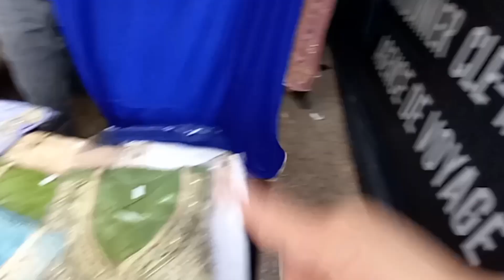marché la courneuve arrivage petit prix bon plan bonne affaire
nouvel arrivage marché la courneuve djelaba caftan a petit prix bon plan nouveauté marché de la courneuve arrivage nouveauté marché la courneuve
nouvelle arrivage au marché de la courveuve
Nouvelle arrivage marché de la courneuve
Arrivage marché la courneuve
Nouveauté vêtements femmes takchita jalaba caftan marocain au marché la courneuve
Arrivage petit prix bon plan marché boutique la courneuve

جديد تكشيطة المغربية القفطان في اسواق باريس جديد سوق لاكورنوف التسوق في فرنسااكبر سوق في باريس

si vous avez besoin djalaba au caftan contacter moi au
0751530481 Rachida Rochdi pour la livraison

L'adresse du stand au marché
QUE le dimanche
Galerie GM4 côté magasin casino
51 Av. Paul vaillant couturier la Courneuve 93120